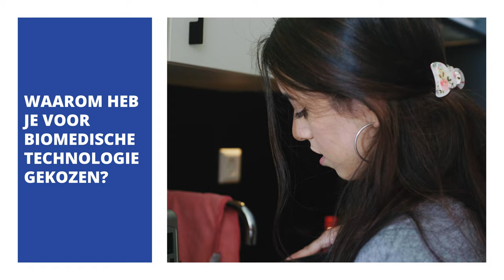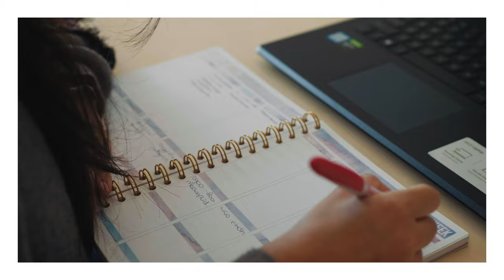Kijk mee met een student Biomedische Technologie - HvA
Loop een dagje mee met Lema, eerstejaarsstudent Biomedische Technologie. Ze laat je de opleiding zien en beantwoordt de meest gestelde vragen.
De meest gestelde vragen zijn:
0:00 Intro
0:15 Waarom heb je voor Biomedische Technologie gekozen?
0:48 Hoe ziet je week eruit?
1:41 Werk je tijdens je studie aan projecten?
2:25 Hoe moeilijk is de wiskunde op de opleiding?
2:51 Wat kun je later worden?
3:13 Heb je nog wel tijd voor andere dingen dan school?